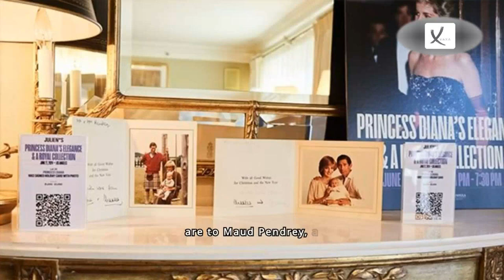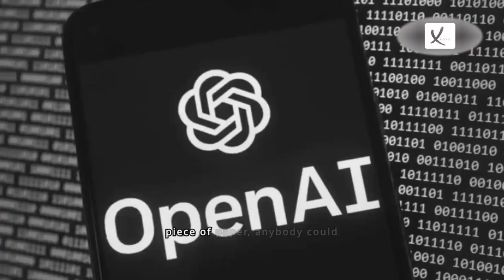First Week of July 2024 News Compilation - VAXA Post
Ex-President Who 'Protected World's Most Powerful Drug Dealers Like El Chapo' Jailed For 45 Years - VAXA Post

Elvis Presley's Blue Suede Shoes Expected To Fetch Up To 151,000 Dollars At Auction - VAXA Post